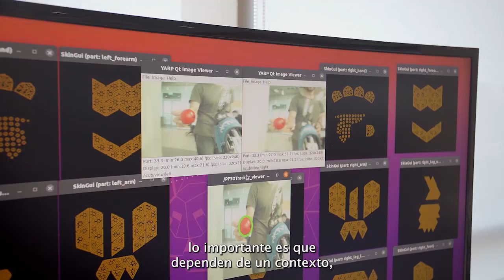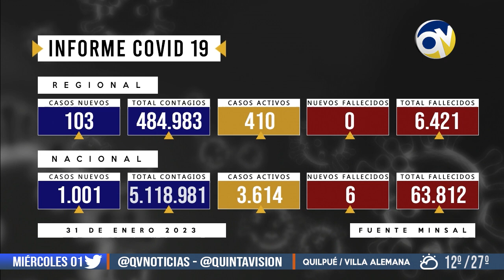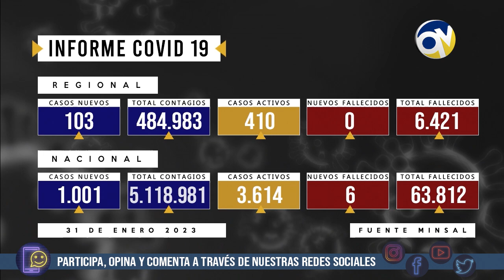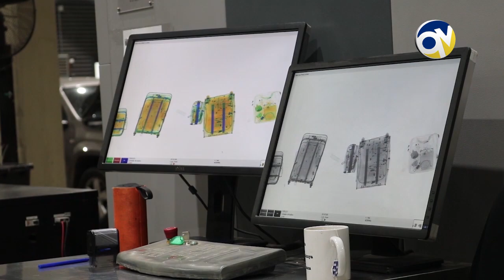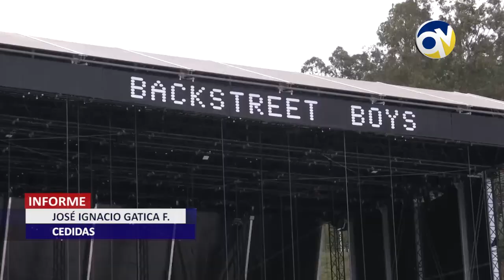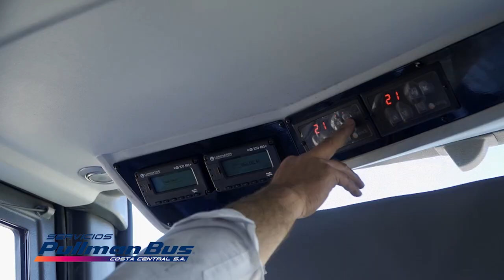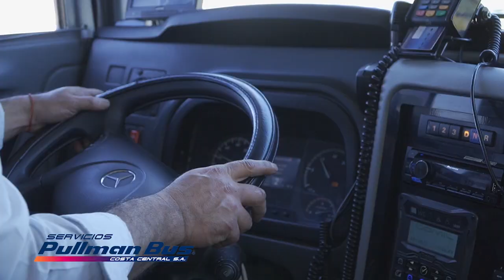QV Noticias 31 enero 2023